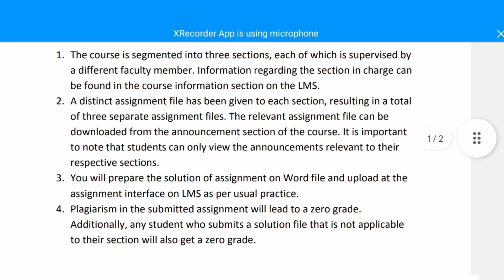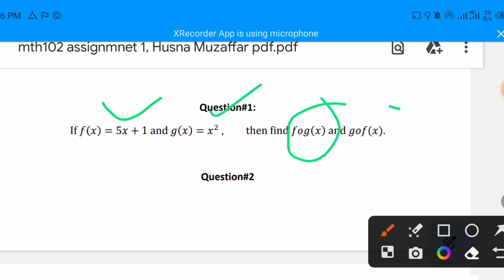Mth102 Assignment 1 Solution 2023 |Mth102 assignment1 #2023 ||Husna Muzaffar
Mth102 all short lectures available